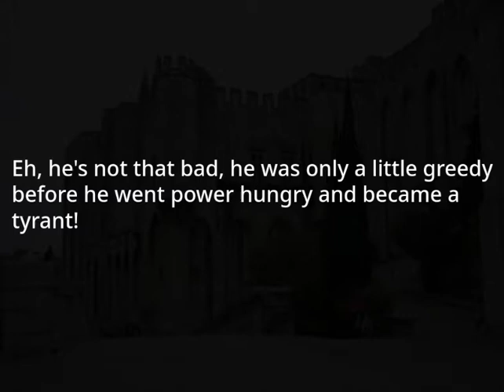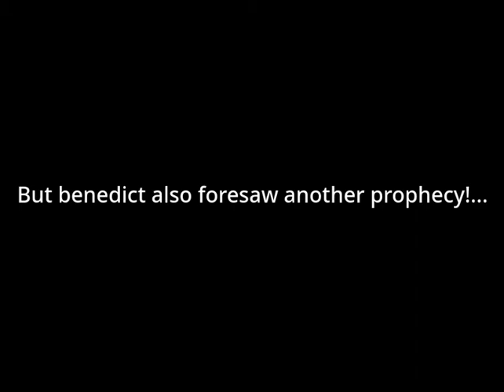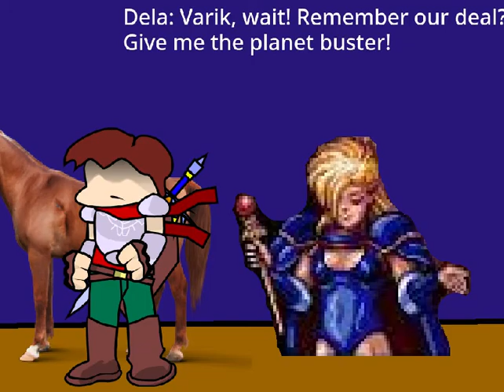Brandish 2 - The Planet Buster! in a Nutshell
It's finally here! Brandish 2 in a Nutshell! The sequel no one knew they wanted!

When a Power Hungry Tyrant want's the planet buster, It's up to our heroic bounty hunter, Varik Toraernos to take him down!

Credit to:

Niholm Falcom
FNF
Bfswifeforever
Sonic.exe
MarStarBro
Daniel Movie Productions:

Sega
Nintendo